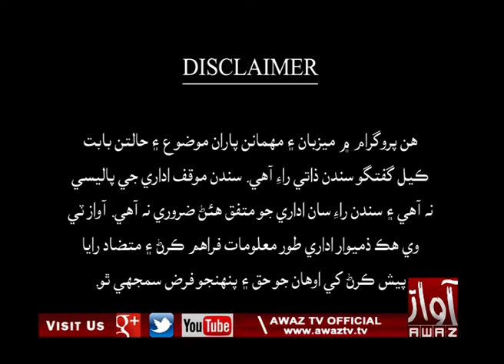CRIME WATCH 28 02 2020 By Awaz Tv